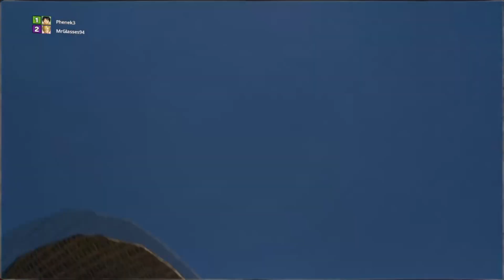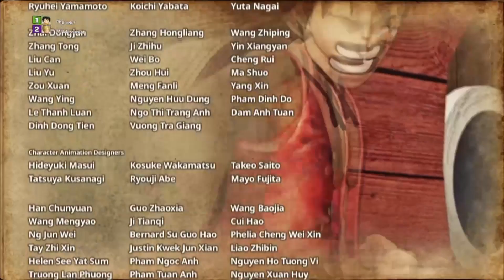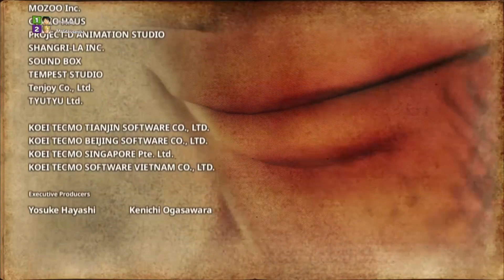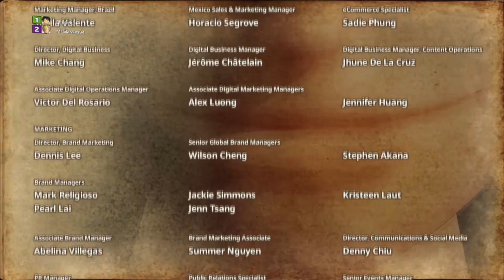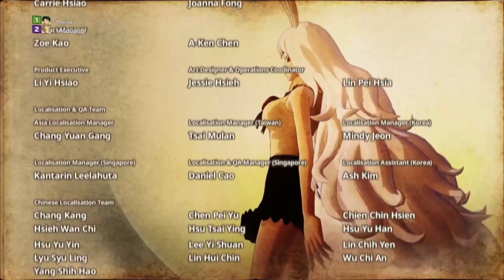One Piece Pirate Warriors 4 (Co-op) Part 24 Finale: The Emperors Clash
This is one of the craziest episodes of One Piece Pirate Warriors 4. We have deception, ludicrous plans and an amazing climatic battle with the strongest of the strong.